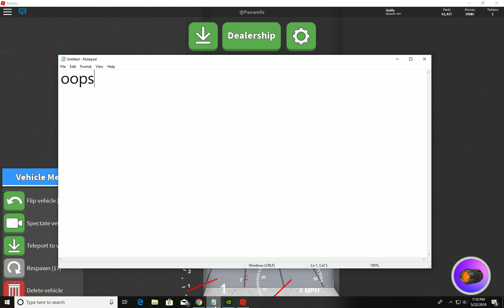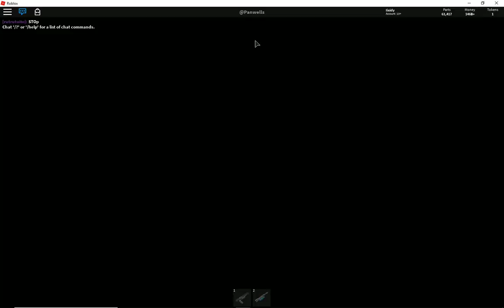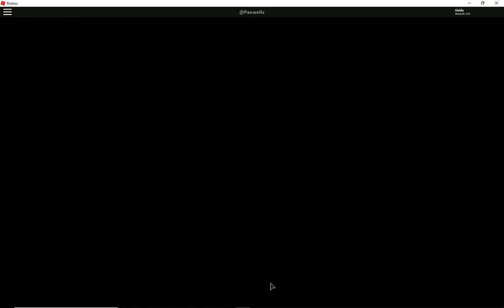Desktop 2019 05 22 19 04 43 04